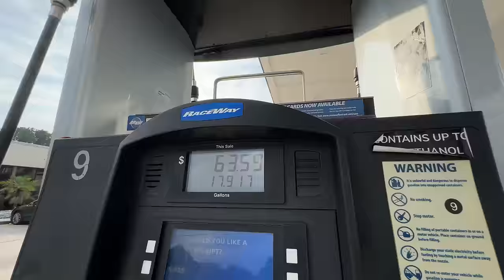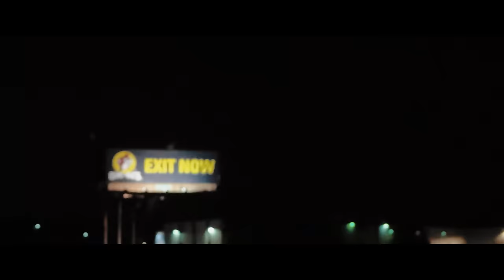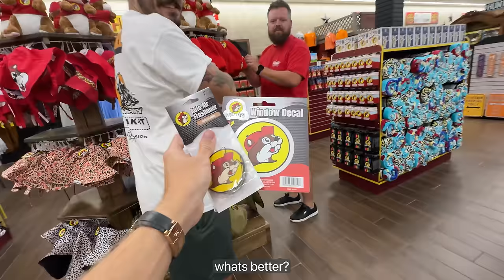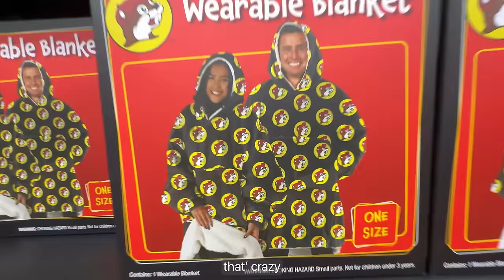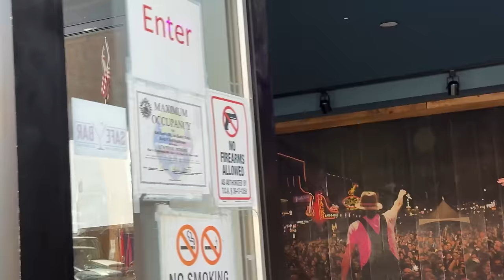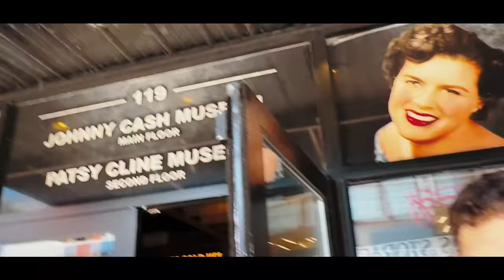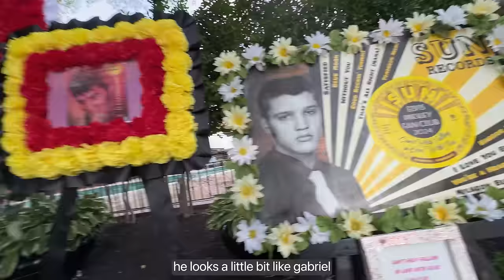BUYING A NEW CAR AND TAKING IT STRAIGHT ONTO A 4.500 KM ROADTRIP ACROSS AMERICA - PT.1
This is going to be one hell of a trip. 4.500 km across the US to get to Monterey car week in a new car!